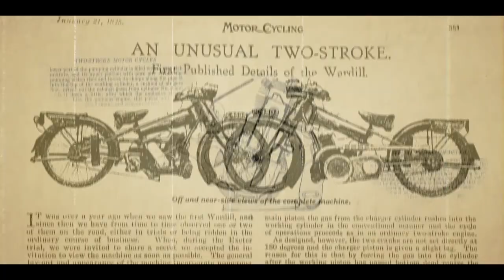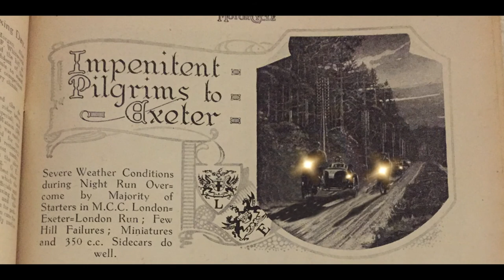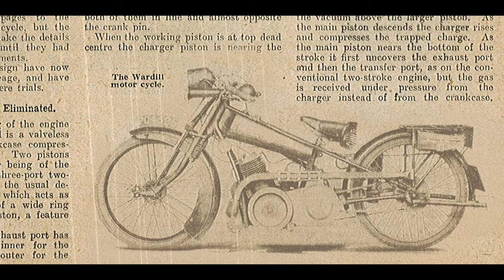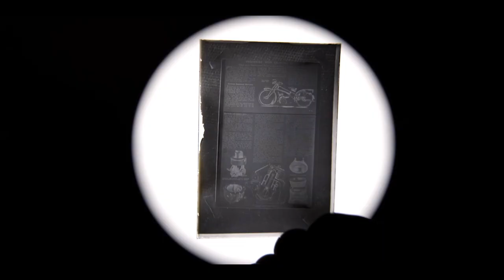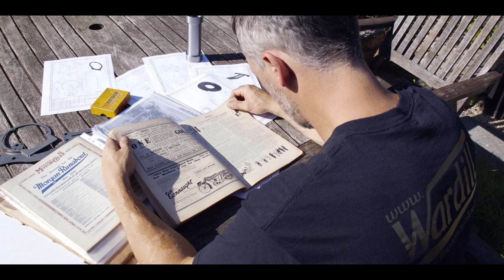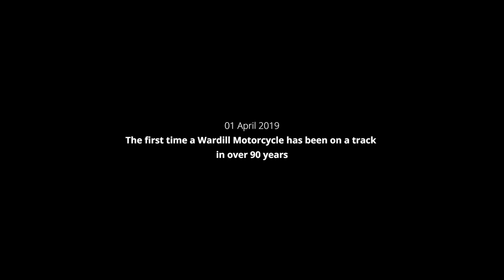Wardill Motorcycle Company - The revival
Established in 1927 and relaunched in 2017, we look back at the history and future in this amazing film.